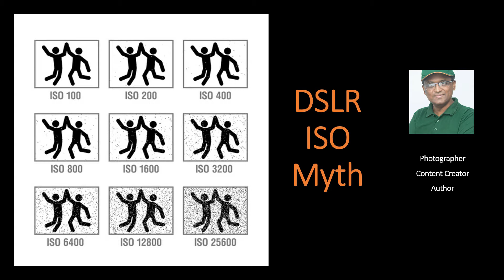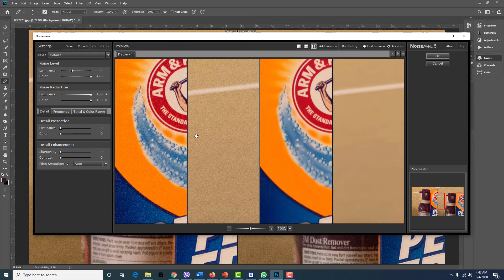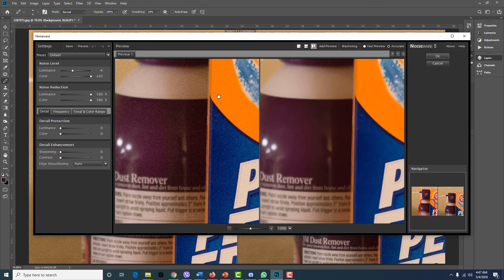DSLR ISO Myth (Bangla)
In very basic terms, ISO is simply a camera setting that will brighten or darken a photo. As you increase your ISO number, your photos will grow progressively brighter. For that reason, ISO can help you capture images in darker environments, or be more flexible about your aperture and shutter speed settings.
However, raising your ISO has consequences. A photo taken at too high of an ISO will show a lot of grain, also known as noise, and might not be usable. So, brightening a photo via ISO is always a trade-off. You should only raise your ISO when you are unable to brighten the photo via shutter speed or aperture instead (for example, if using a longer shutter speed would cause your subject to be blurry).
What is the Meaning of ISO?
The acronym ISO stands for “International Organization for Standardization”. However, camera ISO does not directly refer to the organization that creates various technology and product standards. Ever since two film standards called ASA and DIN were combined into ISO standards in 1974 (later revised for both film and digital photography), they were referred to as one word “ISO” from that point on. Although ISO initially defined only film sensitivity, it was later adopted by digital camera manufacturers with the purpose of maintaining similar brightness levels as film.
What is Base ISO?
The lowest native ISO on your camera is your “base ISO”. This is a very important setting, because it gives you the potential to produce the highest image quality, minimizing the visibility of noise as much as possible. Some older DSLRs and a number of modern cameras, such as the Fuji X-T2 have a base ISO of 200, whereas most modern digital cameras have a base ISO of 100. Optimally, you should always try to stick to the base ISO to get the highest image quality. However, it is not always possible to do so, especially when working in low-light conditions.